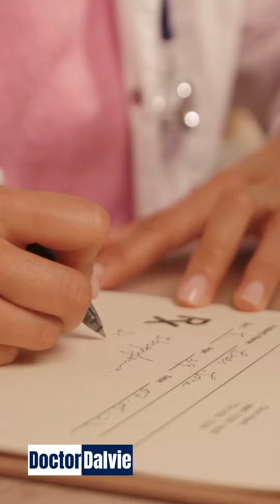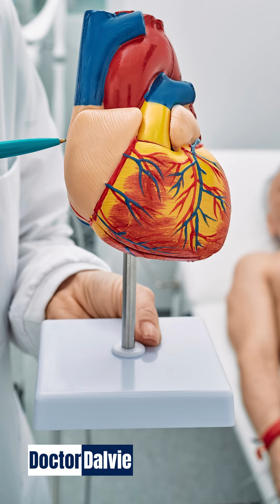How Many Years are the Residency & Fellowship Training? | Doctor Dalvie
Learn the Number of Years of Residency and Fellowship Training for Doctors.

Doctor Dalvie graduated from the University of the Philippines Manila, Cum Laude (INTARMED Program) & received multiple international & local academic awards & scholarships. He holds a Masters Degree in Public Management, major in Health Systems Development.

Love love love! God bless you all!